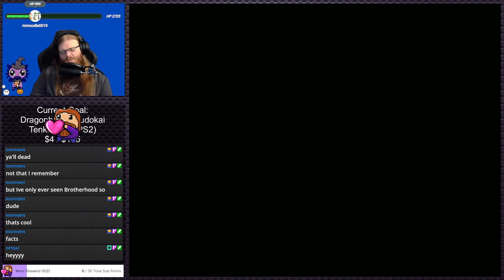Fullmetal Alchemist and the Broken Angel | PS2 Gauntlet #236 (Twitch VOD)